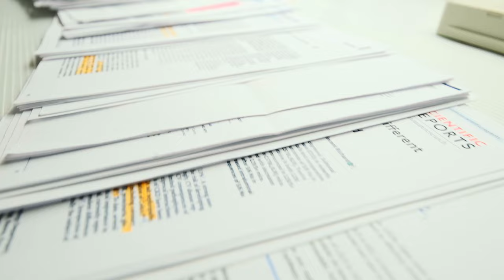ano ba ang PhD | PinoyPhd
Sa videong ito, gusto ko lang i-explain kung ano talaga ang Doctor of Philosophy degree o Ph.D. Hope you like it!

I am James Dizon and ako ay isang Filipino-American student dito sa Texas. Currently, I am doing my Ph.D. in biomedical engineering. Ang research ko ay naka focus sa treatment of kidney cancer.